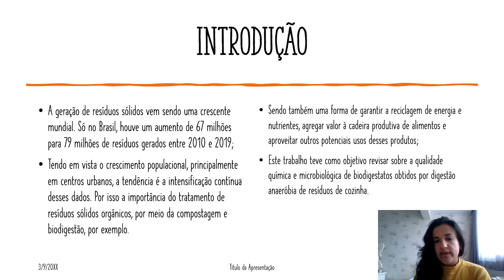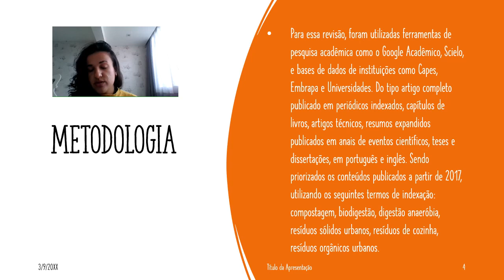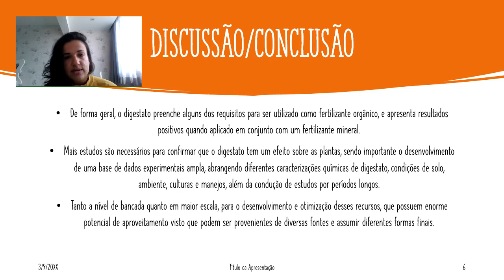Qualidade química e microbiológica de digestados obtidos por biodigestão anaeróbia de resíduos de co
Qualidade química e microbiológica de digestados obtidos por biodigestão anaeróbia de resíduos de cozinha
Grande Área: Exatas e Tecnológicas
Aluno: MARIANA REIS VALENTIM
Orientador: ALESSANDRA MONTEIRO DE PAULA
Palavras-chaves: lixiviado; digestão anaeróbia; resíduos orgânicos; efluente; potencial de uso.